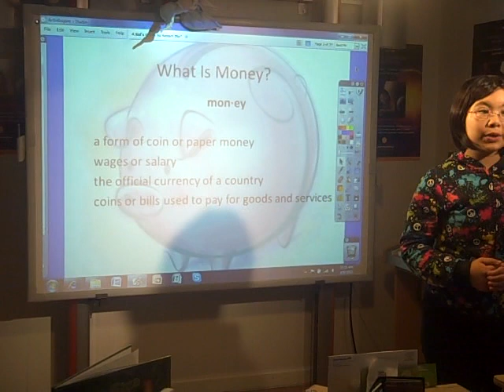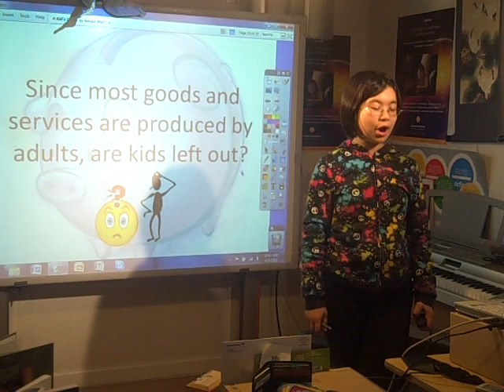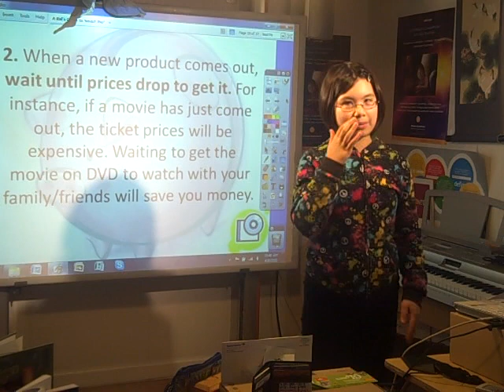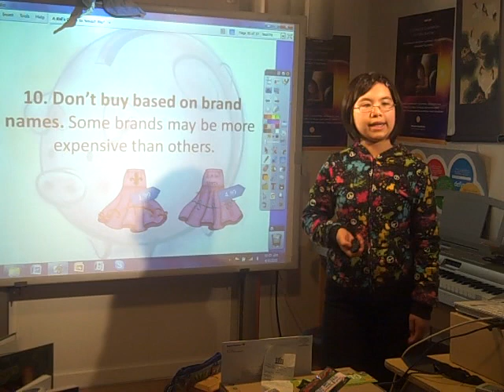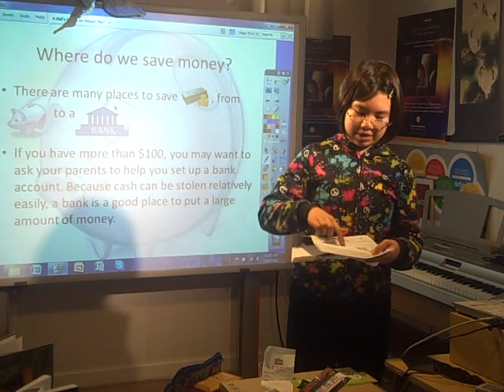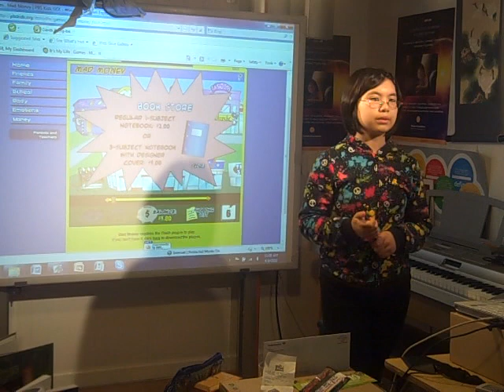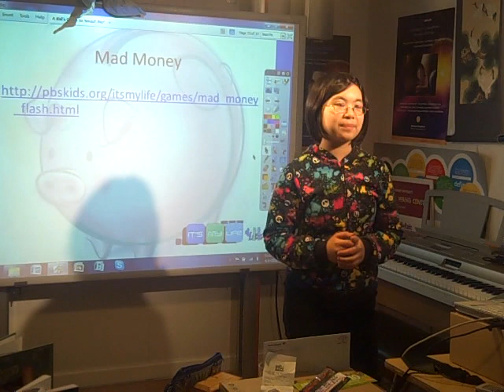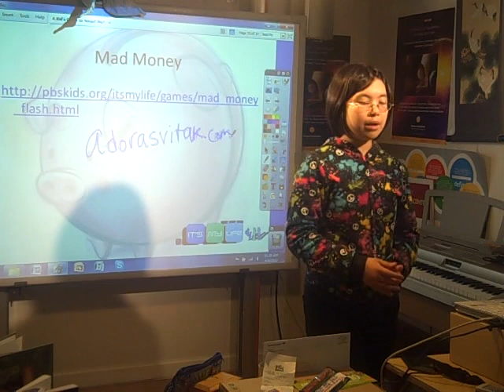Kid's Guide to Smart Money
Adora teaches third graders about how to save money, understand the difference between need and want